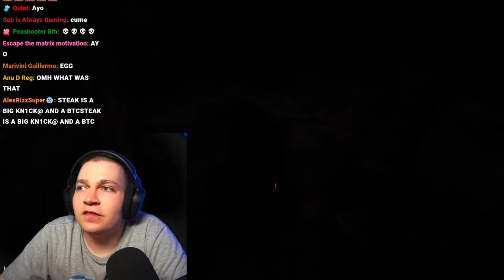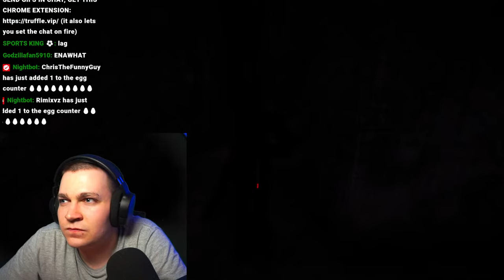Making PACKGOD play scary games.. 🤣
we are finally doing it. im gonna make packgod play SCARY GAMES